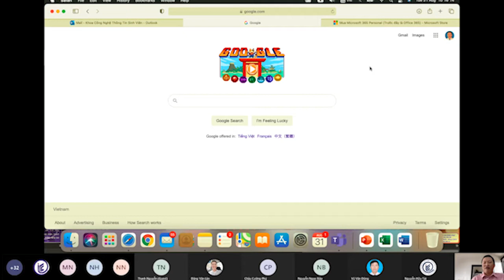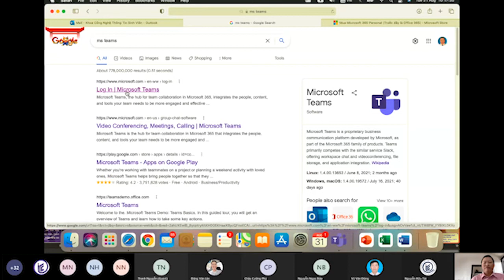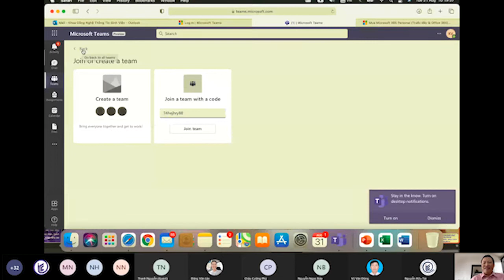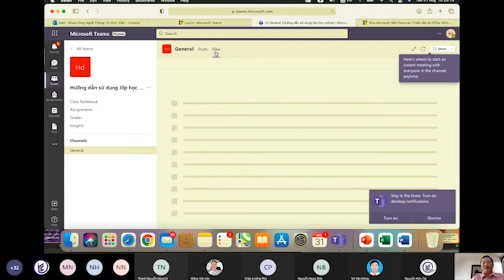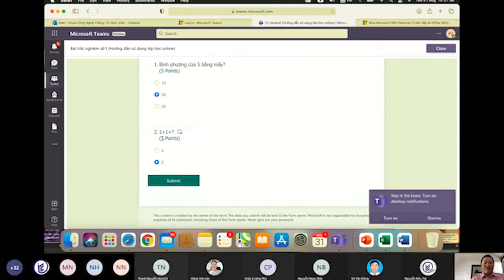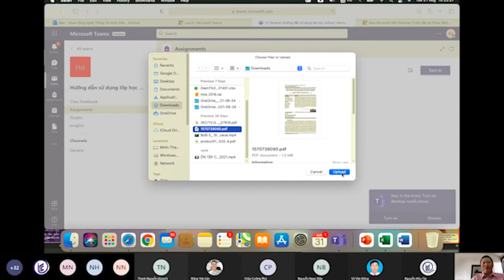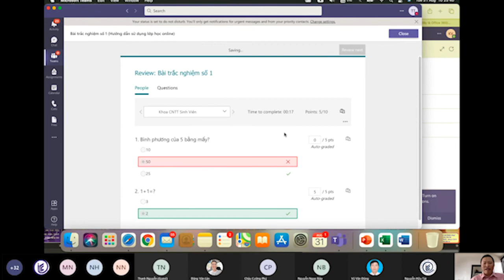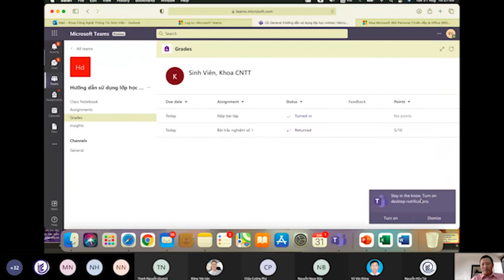Hướng dẫn sử dụng MSTEAM trong giảng dạy và học tập | ITC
Hướng dẫn: TS Trần Minh Thái
🌟 Kênh Youtube chính thức của Trường Cao đẳng Công nghệ thông tin TP. HCM (ITC)

📺 Được thành lập vào năm 2001, trải qua nhiều năm hoạt động và phát triển. Trường cao đẳng Công nghệ Thông tin TP.HCM trở thành một trong những trường đào tạo ngành Công nghệ thông tin ở trình độ cao đẳng tốt nhất thành phố Hồ Chí Minh. Cơ sở trường được xây dựng gần trung tâm thành phố thuận tiện cho việc đi lại cũng như học tập của sinh viên. Mặt khác trang thiết bị, cơ sở vật chất hiện đại cũng là một điểm mạnh của trường.

Những ngành khác ngoài công nghệ thông tin mà trường đào tạo là:

- Lập Trình Máy Tính
- Thương Mại Điện Tử
- Hệ Thống Thông Tin
- Công Nghệ Kỹ Thuật Máy Tính
- Truyền Thông Và Mạng Máy Tính
- Công Nghệ Kỹ Thuật Điện Tử, Truyền Thông
- Công Nghệ Kỹ Thuật Điều Khiển Và Tự Động Hóa.
- Thiết Kế Trang Web
- Kế Toán
- Tài Chính - Ngân Hàng
- Hải Quan Xuất Nhập Khẩu (thuộc ngành Logistics)
- Marketing (Truyền thông quảng cáo, tổ chức sự kiện)
- Quản Trị Digital Marketing (thuộc ngành Quản Trị Kinh Doanh)
- Kinh doanh xuất nhập khẩu
- Hướng dẫn du lịch
- Truyền thông đa phương tiện
🏫 Phòng Tuyển sinh & Truyền thông - Trường Cao đẳng Công nghệ thông tin TP. HCM (ITC)
🎯  Số 12 Trịnh Đình Thảo, P.Hòa Thạnh, Q.Tân Phú, Tp. HCM (Cạnh CVVH Đầm Sen)